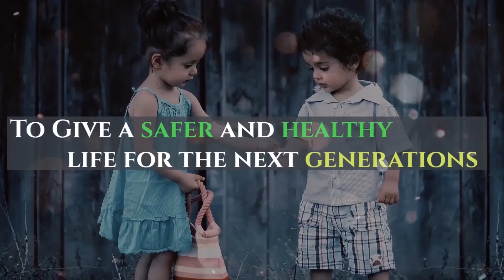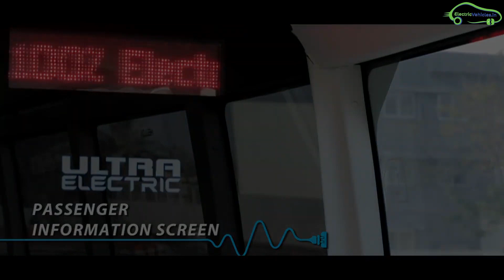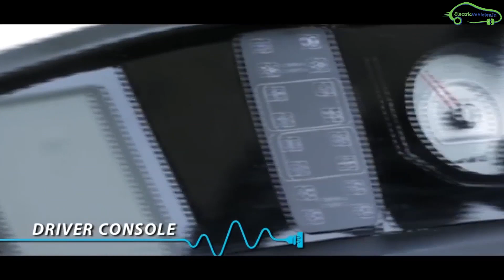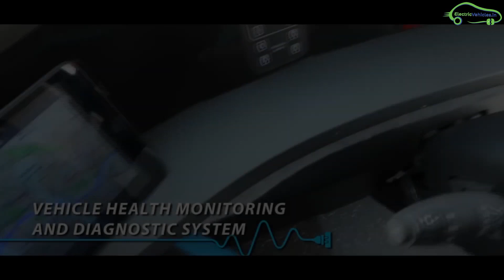Tata Electric Bus STARBUS Ultra Made in India - EV Tamil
Complete details about Tata STARBUS Ultra Electric Bus in Tamil.Tata Ultra electric bus full specifications and Price details.

Tata Ultra electric Bus specifications
Charging time - 2.5-3 hrs
150 kW motor